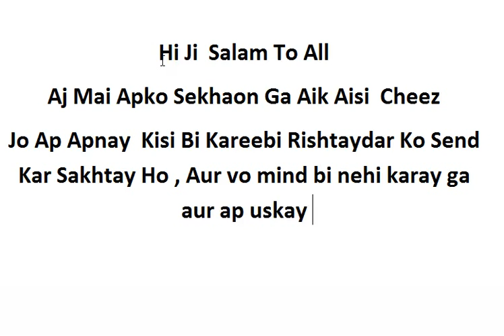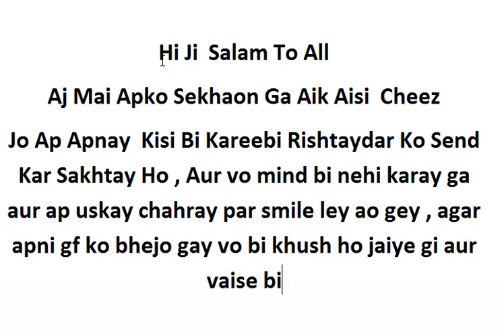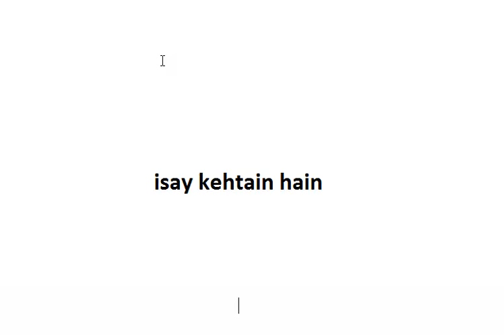Loghon Kay Chehray Par Smile Kaisay La Sakhtay Hain ?